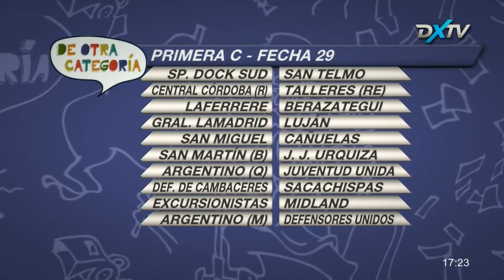Todos los goles - Primera C Fecha 29 - De Otra Categoría